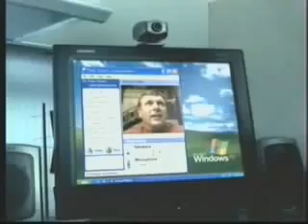Windows XP The Commercial That Started It All